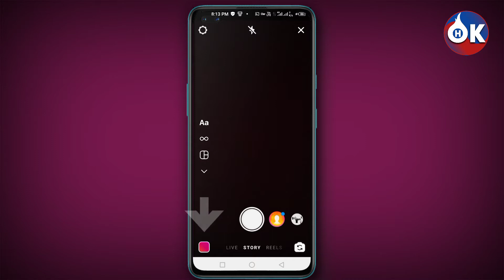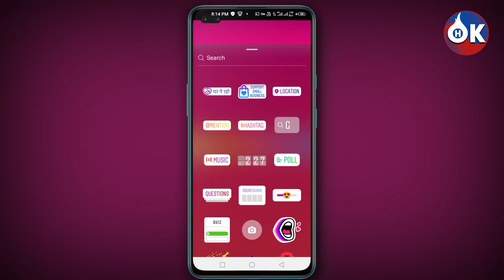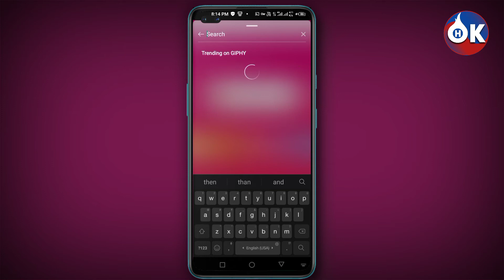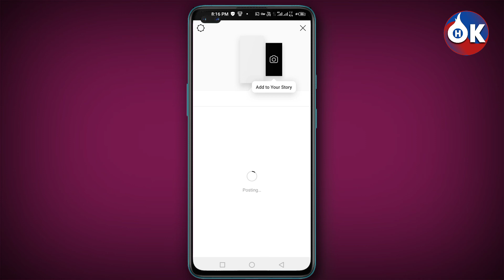instagram par story kaise lagaye ?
Tags...
Instagram par story Kaise daledale Instagram par status Kaise lagaen